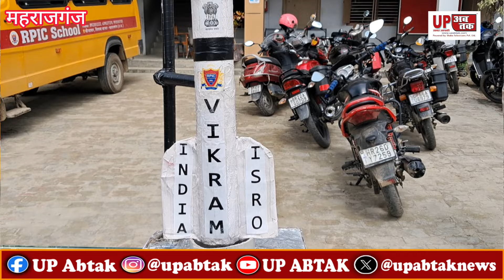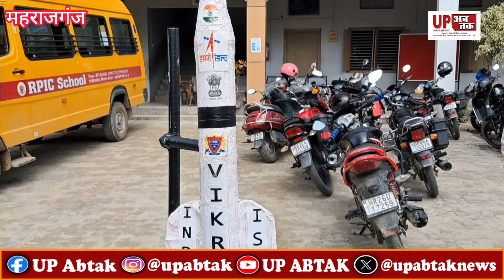बच्चों ने बनाया Reusable Rocket | 45 दिनों का लगा समय | RPIC School Siswa